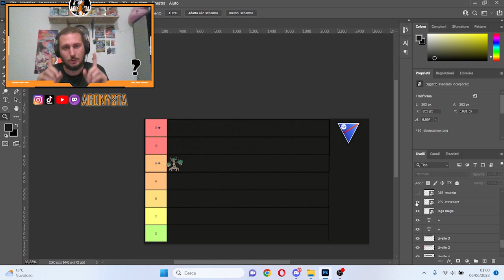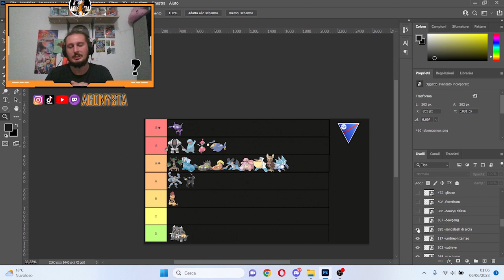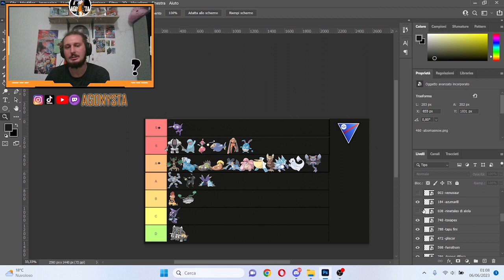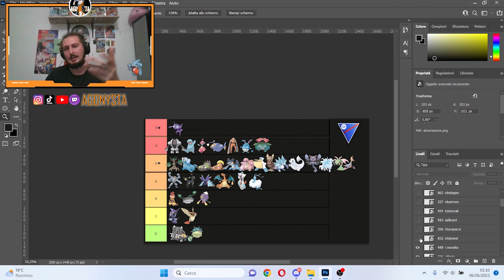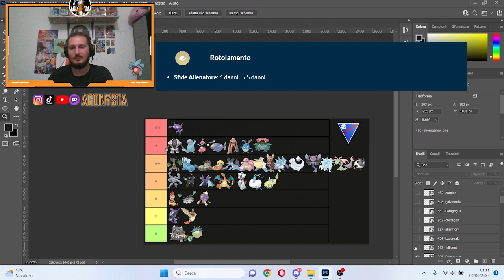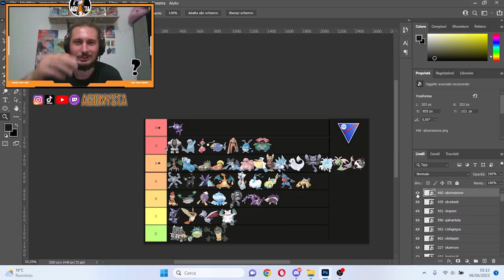TIER LIST LEGA MEGA! GEMME NASCOSTE! Pokemon GO ita!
Bella fioi come ogni inzio season dopo aver giocato un pochino mi sono ritrovato con lo zio LoganMek e nostro fratello shadowdarkrai per parlare della tierlist che attualmente si muove all'interno del competitivo di pokemon go!

Voi che team state usando all'interno delle lotte go? GBL completamente cambiate con queste nuove mosse ed appunti fatti da niantic.
Spero che la guida possa essere spunto di discussione per i più esperti e un aiuto per i nuovi!

Volete la live integrale? Commentante!
Buona visione!
00:00 intro
01:57 tierlist